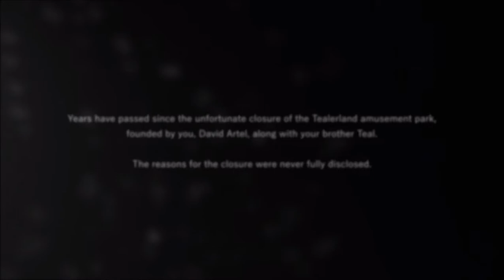Tealerland part 1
im lazy making titles :/